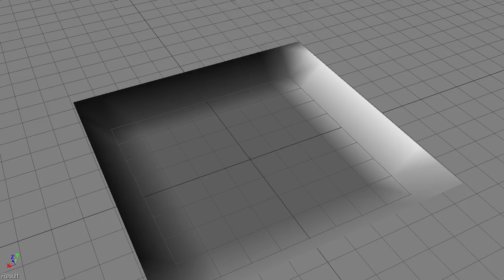Lagoa Particle Test